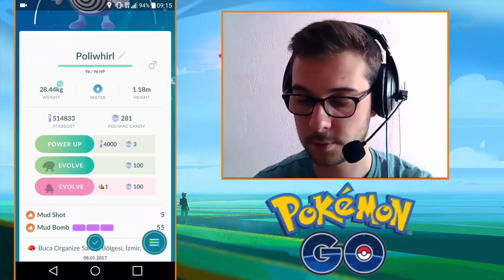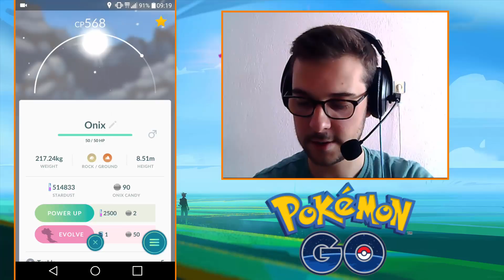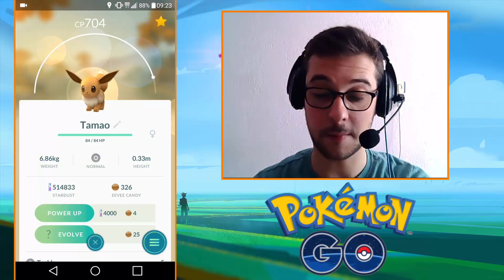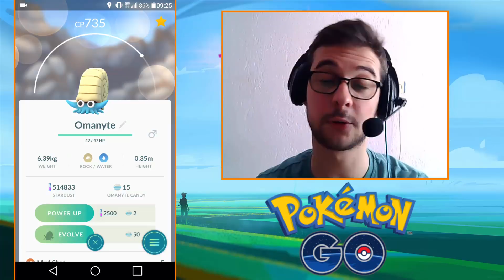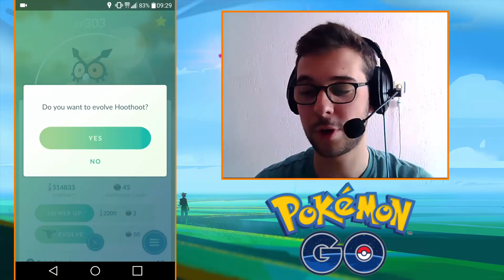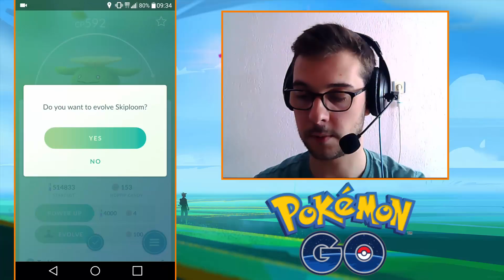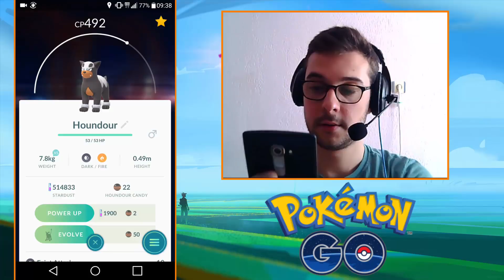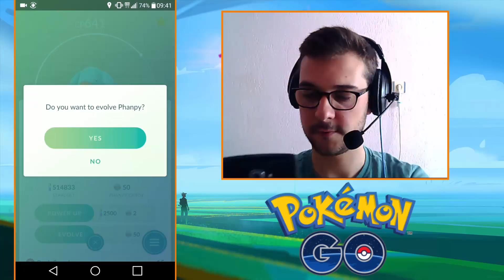Pokemon Go' daki Tüm Pokemonları Yakaladık - Pokedex' i Tamamlıyoruz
Pokemon Go' daki tüm pokemonları yakaladık. 1. Jenerasyon ve 2. jenerasyon herkes tamam bir kişi hariç, umarım onuda en kısa zamanda yakalarız. Sizler için son evrimleri de yapıp, tamamlanmış pokedexi paylaşıyorum. İyi seyirler.